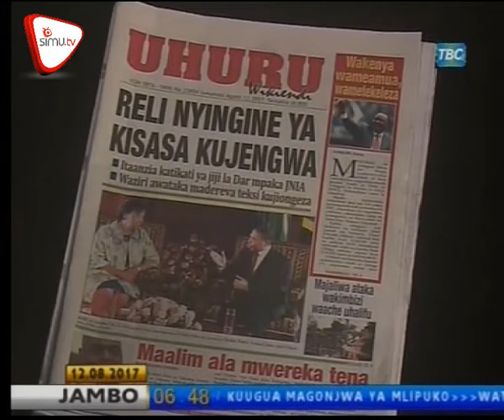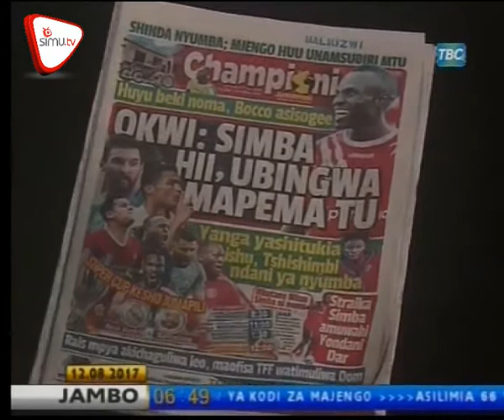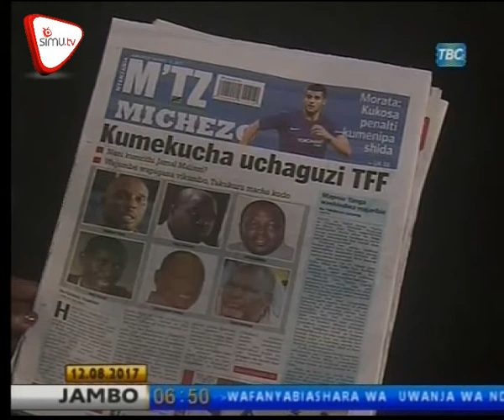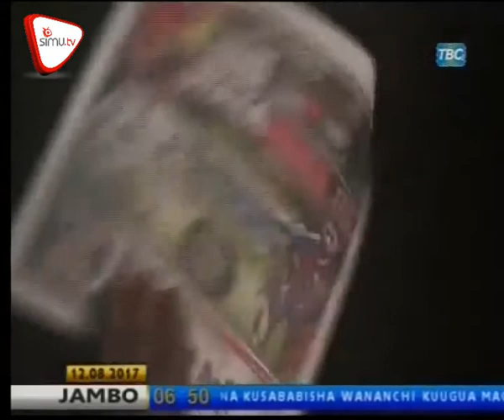magazeti august 12 tbc new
Uhuru arejea Ikulu ya Kenya, Reli nyingine ya kisasa kujengwa, Kibano cha makinikia kutua Tanzanite. Pata kwa undani yaliyojiri katika magazeti ya leo hapa;